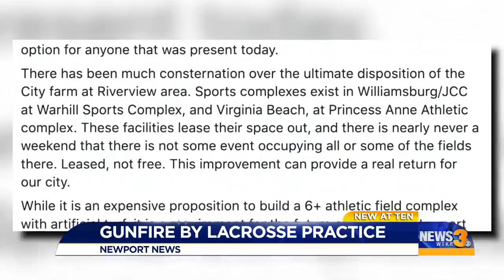Gunfire by lacrosse practice